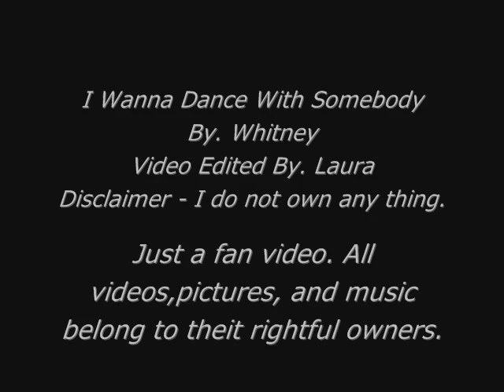Mark Ballas And Chelsie Hightower Tribute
DWTS Mark Ballas And Chelsie Hightower Tribute He's my favorite male pro and she's my fav female pro. So I hope they win the design a dance..
I Wanna Dance With Somebody By. Whitney Houston
Video Edited By. Laura